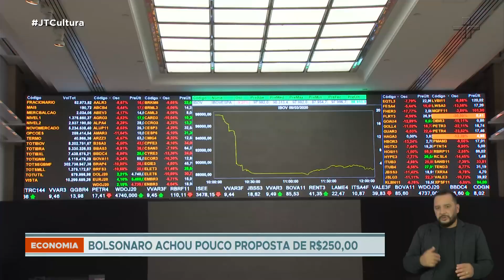Renda Brasil: Bolsonaro solicita que equipe econômica apresente nova versão do programa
Com o Renda Brasil, Bolsonaro quer turbinar o Bolsa Família, que hoje paga em média R$ 190 a 14 milhões de famílias brasileiras, aumentando o valor e estendendo o benefício para mais de 20 milhões de famílias.